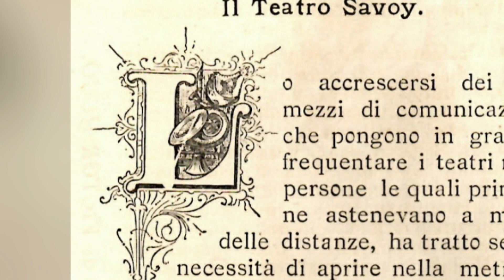Il Teatro Savoy di Londra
Vi presento un disegno che raffigura il Teatro Savoy di Londra.